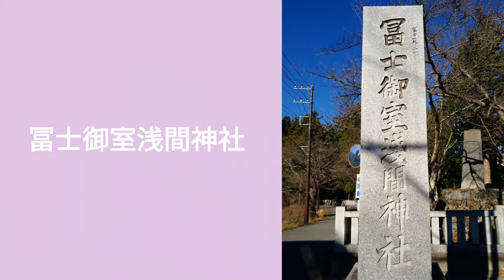【河口湖旅Vlog#1】冨士御室浅間神社：コノハナサクヤヒメ Historical Shinto Shrine around Mt.Fuji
Thank you for visiting my channel! I visited one of the old shrines around Mt. Fuji.I hope you enjoy my video!

河口湖のほとりにある冨士御室浅間神社に行ってきました。
コノハナサクヤヒメ の波動が感じられる歴史ある古社です。

この動画で、ぜひ雰囲気を感じていただけたら嬉しいです❤

※2021年12月上旬に撮影したものです。